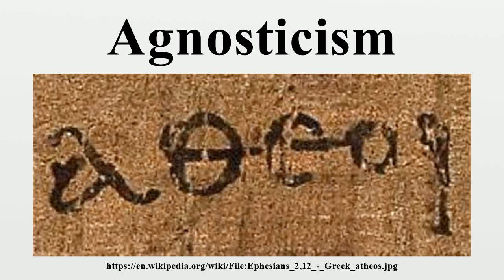Agnosticism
Agnosticism is the view that, the truth values of certain claims – especially metaphysical and religious claims such as whether God, the divine or the supernatural exist – are unknown and perhaps unknowable.According to the philosopher William L.

Image-Copyright-Info
Author-Info:   Unknown Image uploaded to en.wikipedia by en:User:Brian0918 on 15:48, 29 March 2007.
Image-Copyright-Info